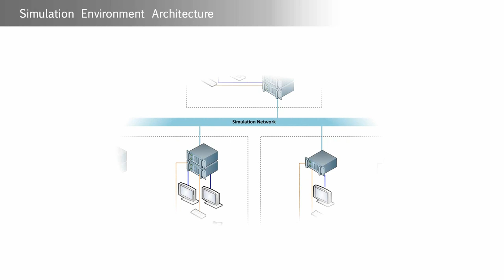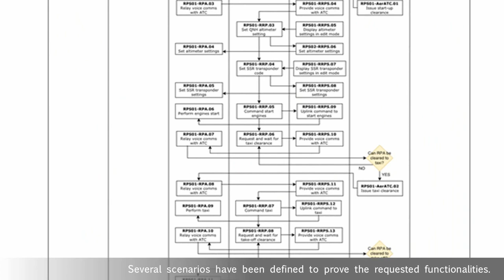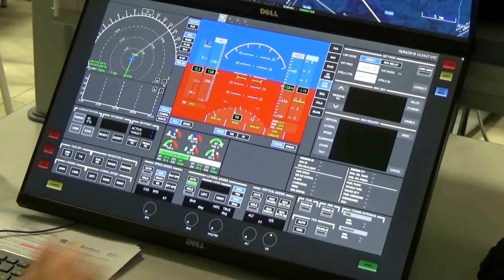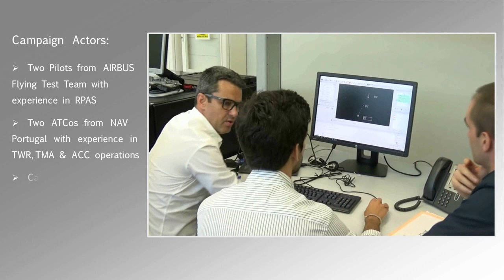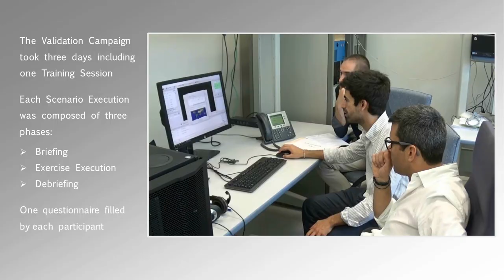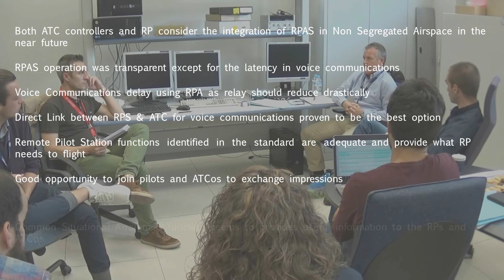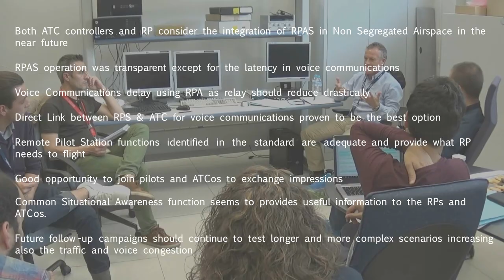EDA RPS Standardisation Validation Campaign Video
The Remote Pilot Station (RPS) standardisation project, is a European Defence Agency (EDA) project carried out by an industrial consortium composed by Airbus and GMV, aims at launching and supporting the standardisation activities at the European Civil Aviation Equipment standardisation body (EUROCAE). The development of European standards is a necessary step to ensure the certification of this technology by European authorities and allow the full integration of RPAS in European airspace.